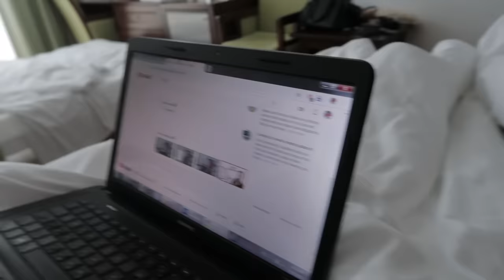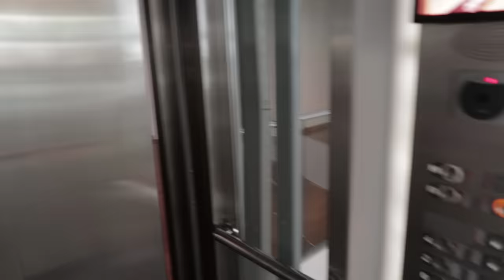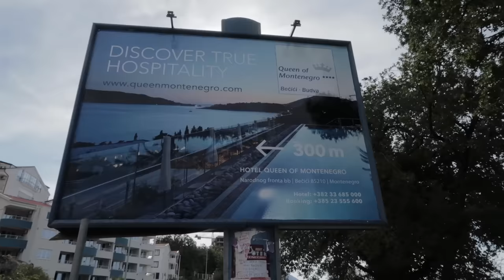USELILI SMO U KUCU NA PLAZI